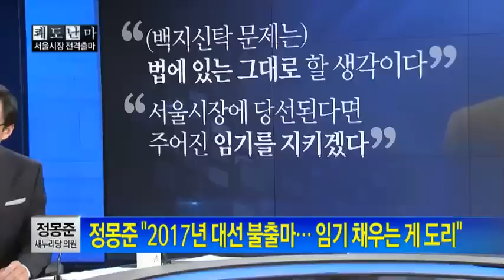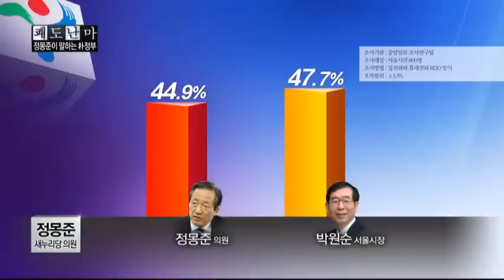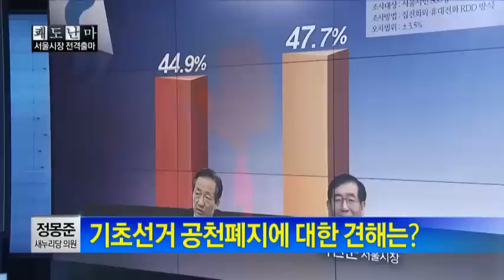정몽준, 대권보단 서울시장! 계기는?_채널A_쾌도난마 556회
[쾌도난마] 14/03/03 방송 556회

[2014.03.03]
정몽준 새누리당 의원

정몽준 "2017년 대선 출마... 임기 채우는 게 도리"

박근혜 대통령과의 인연은?

서울시장 출마 선언한 결정적 계기는?
"서울시장 나가려면..." 블룸버그 통해 들은 조언은?
나만의 서울시장 경쟁력은?

박근혜정부 1년 어떻게 봤나?

기초선거 공천폐지에 대한 견해는?

"시장된다면 장사 잘 되는 서울 만들고 싶다" ○ 기사 보기

〈평일〉
08시 00분 라디오쇼 정치시그널 (유튜브 라이브)
08시 50분 김진의 돌직구 쇼
10시 20분 김진의 더라방 (유튜브 라이브)
12시 00분 뉴스A 라이브
15시 50분 강력한 4팀
17시 20분 뉴스TOP10
19시 00분 뉴스A

〈주말〉
12시 00분 토요랭킹쇼·뉴스A 라이브
17시 40분 뉴스TOP10
19시 00분 뉴스A